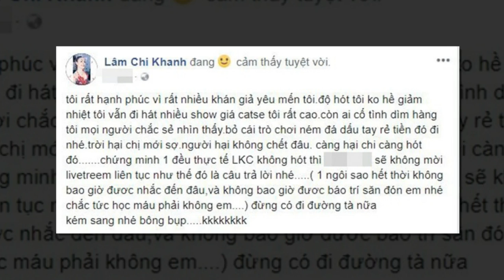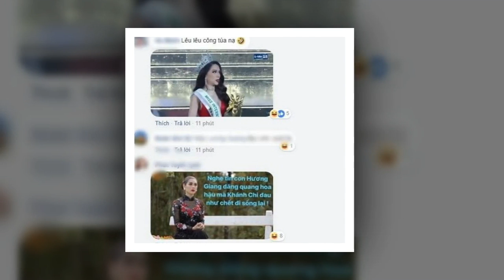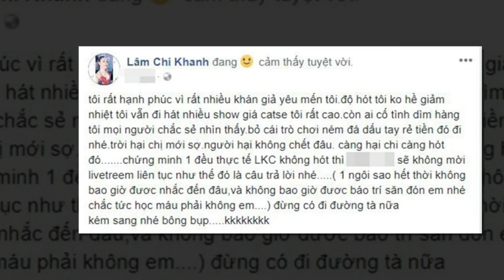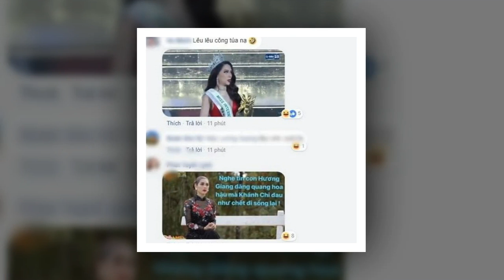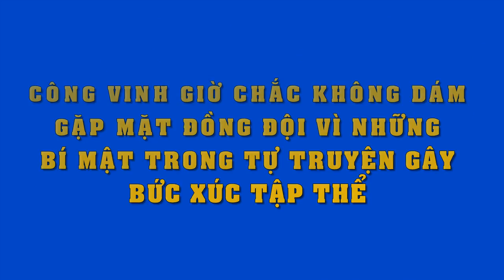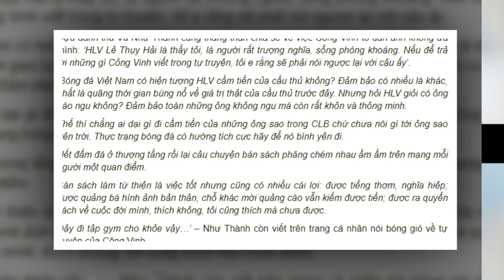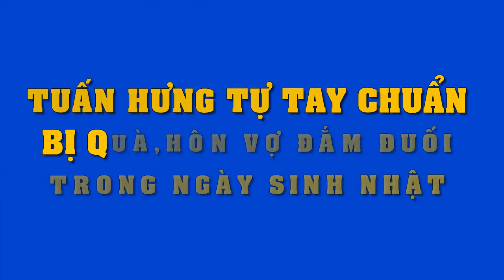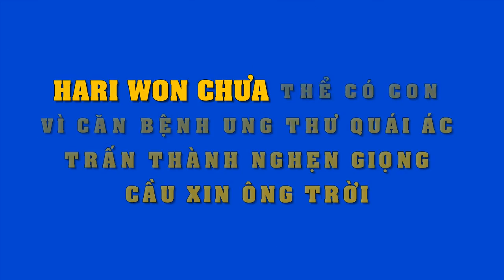"Xéo xắt" nhất Vbiz..chỉ có thể là Lâm Khánh Chi..nhìn loạt phát ngôn chửi bới antifan này thì hiểu